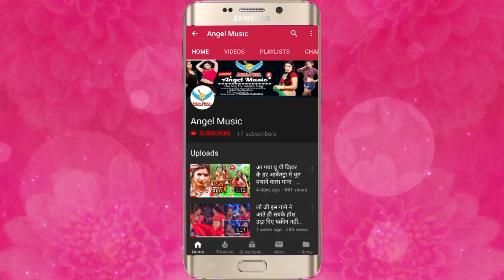FULLHD VIDEO - Dildar - मोर सईया बटे दूबर पातर - 2019 New Bhojpuri Devi Geet - New Bhakti Videos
Song Name - मोर सईया बटे दूबर पातर
Album Name -  मोर सईया बटे दूबर पातर
Singer Name -  Dildar
Music Director - Jayant Dubey
Video Director - Pandey Ji